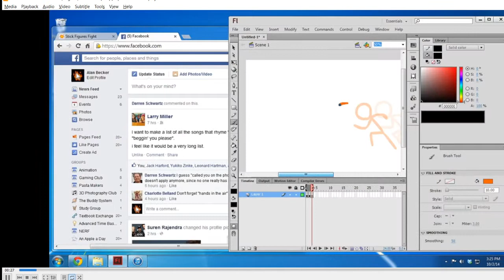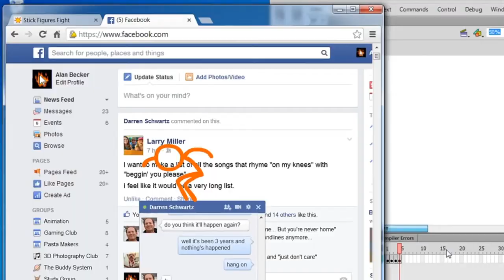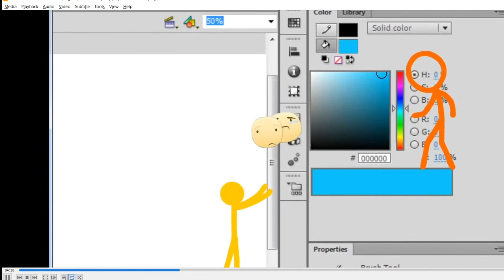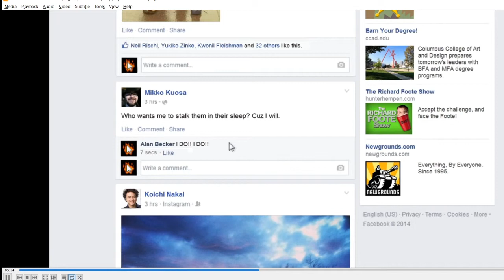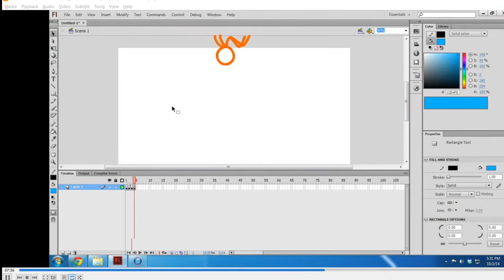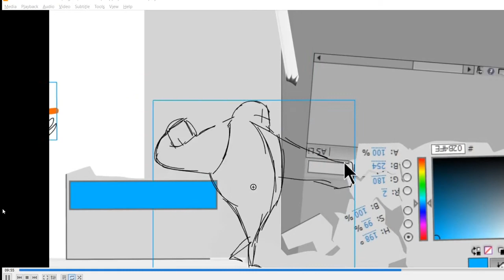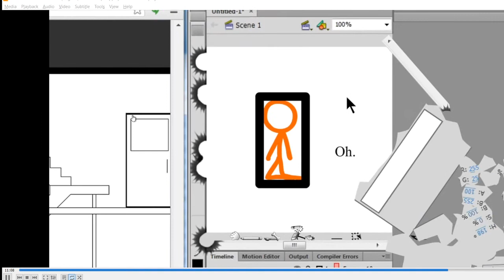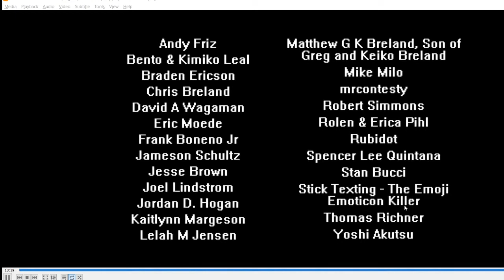FOUND NEW FRIEND DURING CORONA VIRUS LOCKDOWN 2020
FOUND NEW FRIEND DURING CORONA VIRUS LOCKDOWN 2020 - COVID19